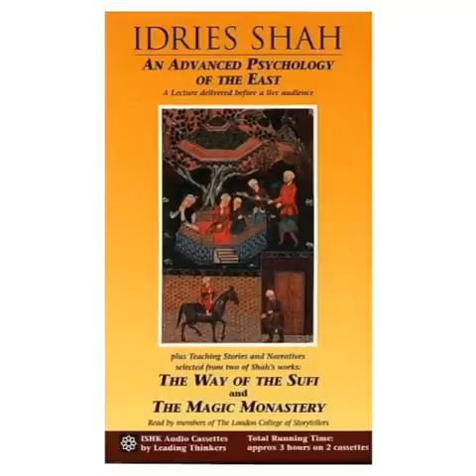An Advanced Psychology of the East part 1 of 2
A lecture delivered by Idries Shah before a live audience in 1977

In this lecture Shah talks about the correct approach the student needs to take in order to learn, as well as the characteristics that aid the student in his study of Sufism and those which are detrimental to it. He also outlines the duties, qualities, and attributes of the Sufi teacher and describes the 'Five Subtleties,' or centers of spiritual perception, the student has to experience in his development.

People read stories and they ransack books for Sufi exercises and psychological or spiritual techniques and, then, remarkably often to our way of thinking, they set about trying to employ these things. Well, of course, it does surprise us because if I were to find a textbook on surgery, I wouldn't try to take out my own appendix, just because I'd read it and there were diagrams.